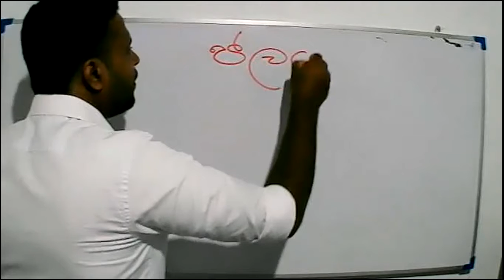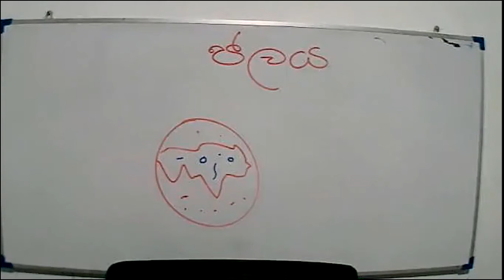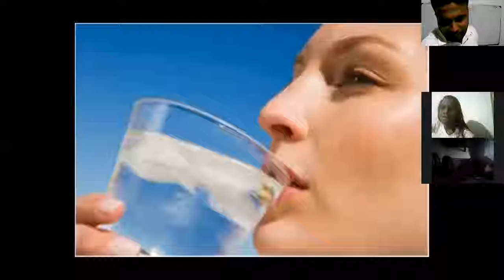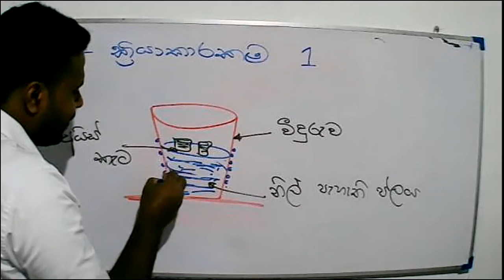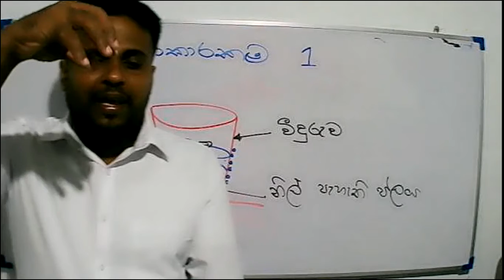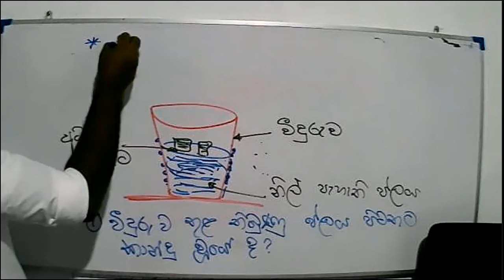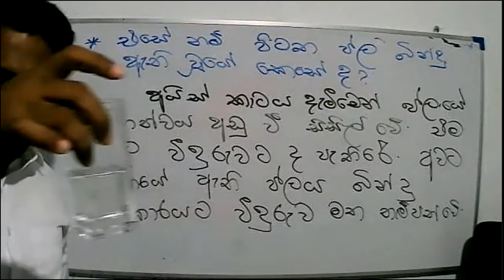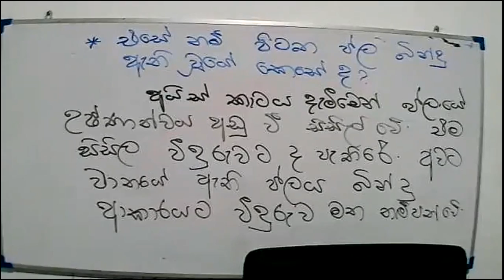2021- 07- 05 - Grade 5 - Parisaraya